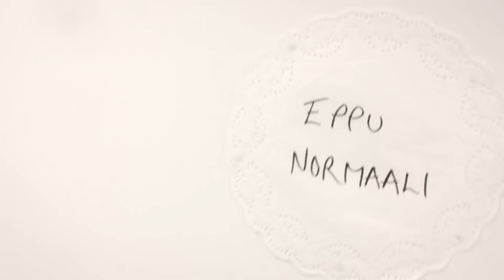Teeter Totter Car Tetris!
Instagram: jukkadudeson, jarppidudeson, hpdudeson, jarnodudeson

HP uses his epic Tetris skills to load The Dudesons Teeter Totter into his car. They perform a live show, you get to see the backstage and aftermath of the pain! Anyways, 2016 has been an insane year for The Dudesons, full of mayhem, cops, comedy, fails, pranks, pain, smashing, and more! Peace love and happiness!

"The Boys Are Back In Town" cover by Concrete Cell